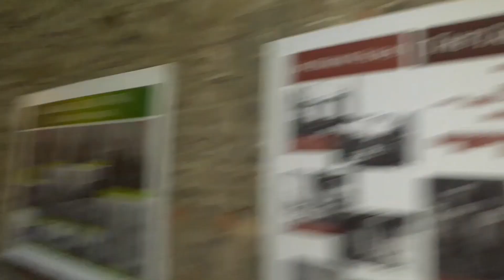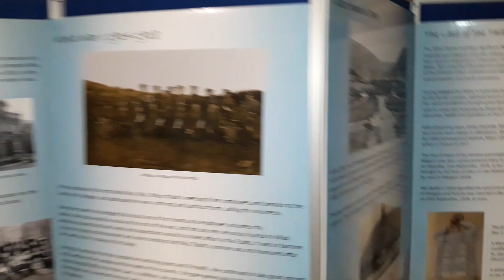1075 Margam EVP. JESUS said that..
Great Haunted Area Margam EVP at 3.21.Says JESUS said that. Heres some Orbs on video on camera

The Abbey the Stone Circle the chapel the bathouse the castle the woods are all inhabited